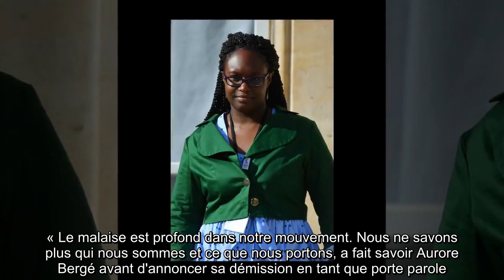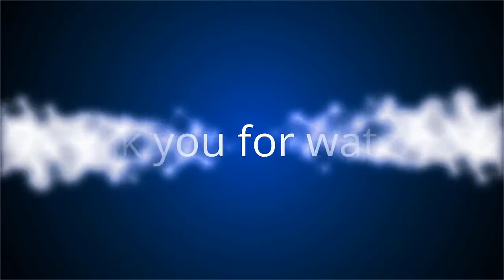✅ Sibeth Ndiaye moquée : « C’est le retour de ceux qui ont foiré le début du quinquennat »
✍ Du rififi au sein de La République en marche, le groupe créé en 2016 par Emmanuel Macron.  Ce lundi 21 septembre, le parti tenait un bureau exécutif sous haute tension.  Une journée marquée par la soudaine démission de Pierre Person, le numéro 2 de LREM se justifiant dans les colonnes du Monde de vouloir créer « un électrochoc » et « donner un nouveau souffle au parti ».  Ainsi, l’ex-juppéiste Marie Guévenoux a été nommé numéro deux en tandem avec Jean-Marc Borello.  .D’autres nominations ont été annoncées parmi lesquelles celles de l’ancien conseiller à l'Elysée Stéphane Séjourné à la tête des relations avec la société civile et de l’ex porte-parole du gouvernement Sibeth Ndiaye qui fait son retour au pôle Idées.  Une série d’annonces qui ne sont pas au goût de tous. « C'est l'amicale des losers! Le retour de tous ceux qui ont foiré le début du quinquennat! », commente un cadre de LREM cité par Le Parisien tandis que le délégué général Stanislas Guérini se justifiait de vouloir « mett ...